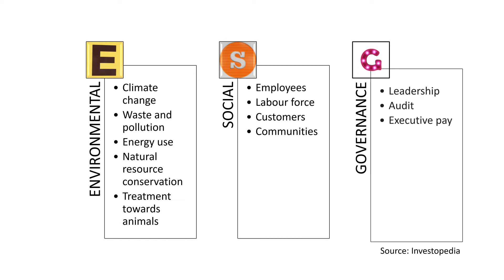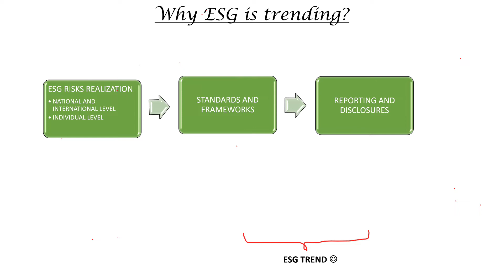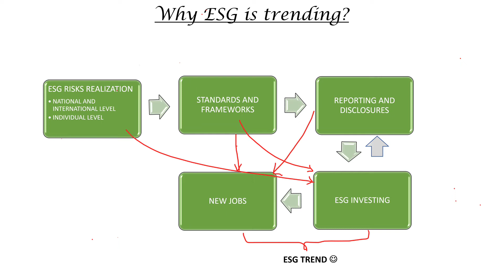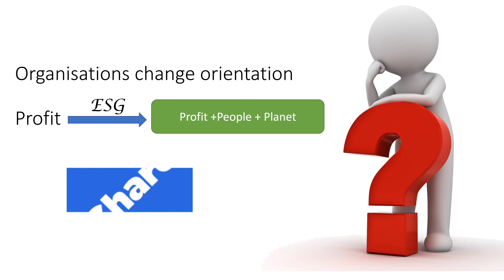ESG in India: Yeh trending क्यों है ? | Environmental Education Series | V3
ESG is trending nowadays in India due to the realization of ESG risks at both national and international level as well as individual level. ISSB has been created in 2021 to unify the multiple ESG standards across the world. In India, too, the BRSR has become a mandatory ESG disclosure report for top 1000 publicly listed companies in India. Will the ongoing ESG trend turn out to be beneficial for "planet" and "people"? It remains to be seen.

Links of earlier videos in Environmental Education Series:
Intro What you get from this Series?
V1 Top 3 Environmental Governmental Bodies in India
V2 LiFE: Lifestyle for Environment, a global call for ideas launched by PM Modi

Go green, get green.
Best,
Pratima